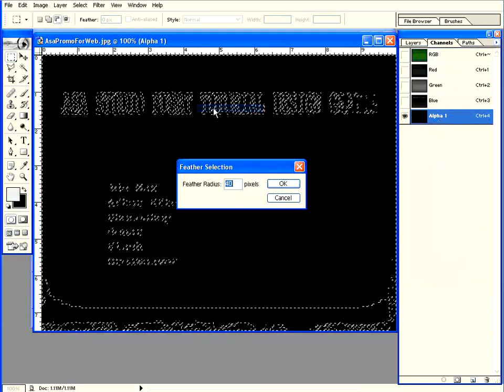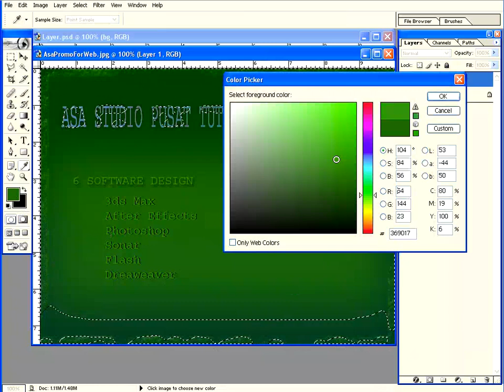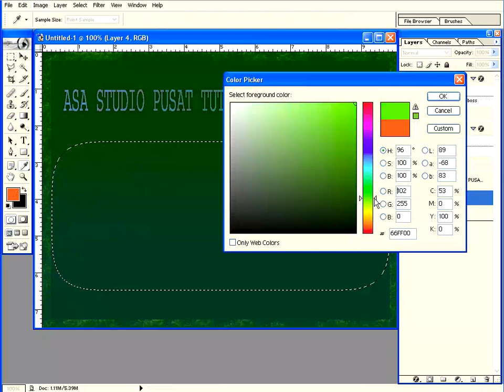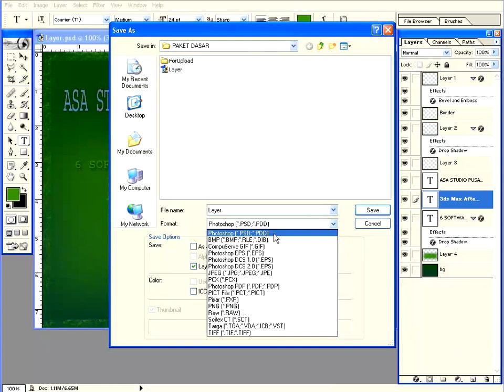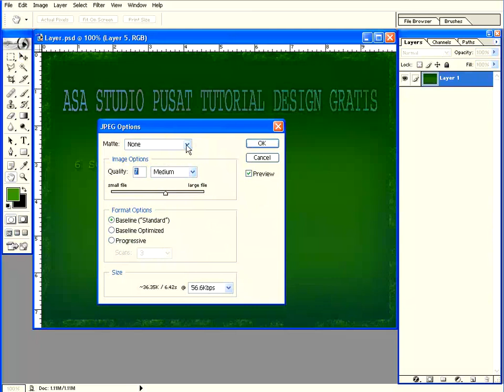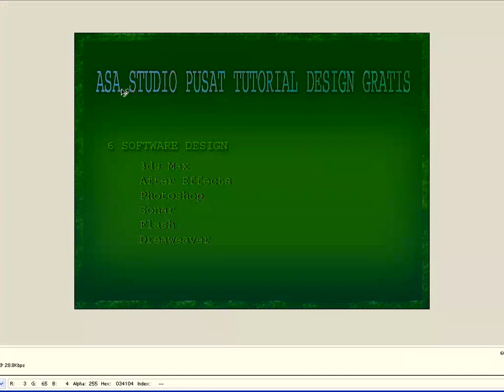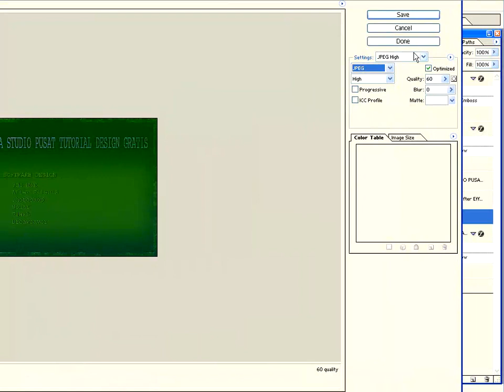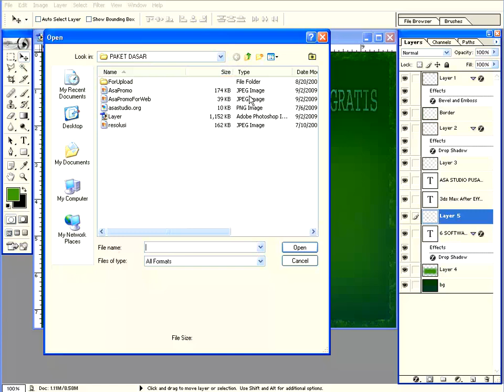Photoshop Tutorial Paket Dasar 10 Channel Save